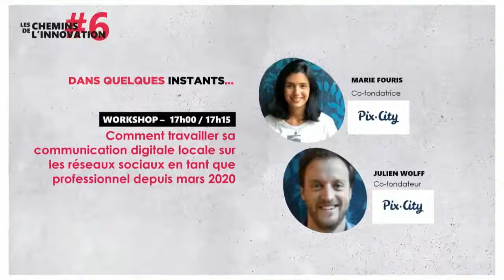Replay Workshop " Communication digitale locale et réseaux sociaux" de Pix City